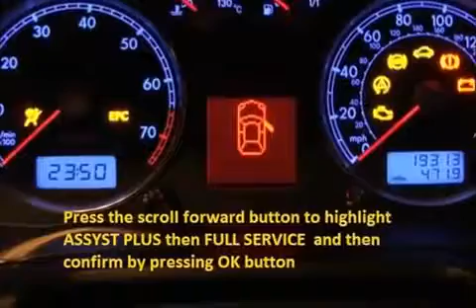HYUNDAI SANTA FE 2001 01 2006 06 How to reset service light indicator